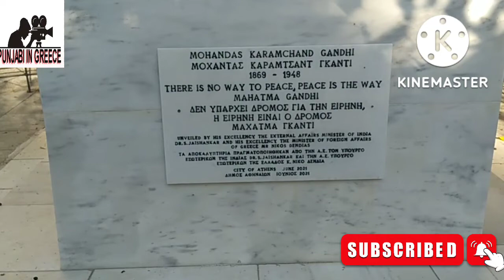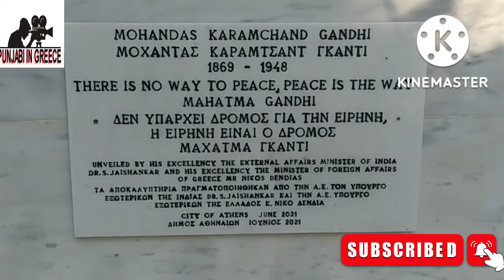india embassy in greece